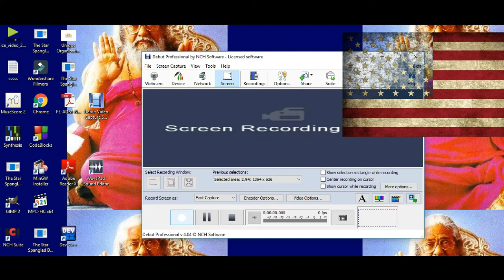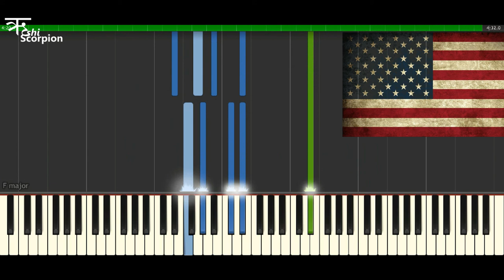The Star Spangled Banner Independence Day Special Piano * Midi file * Rushi Scorpion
The Star Spangled Banner-Independence Day special
The Star Spangled Banner Lyrics
By Francis Scott Key 1814

Download a printable PDF – The Star Spangled Banner lyrics
line-stars